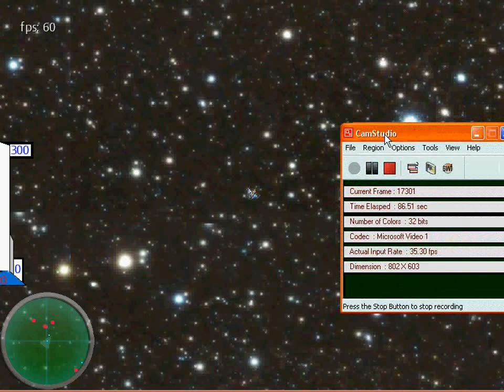XNArdinary Space Game Test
Added some new features to the game, especially to the AI. (Still kind of stupid though)

The video conversion somehow messed up the colors. The stuff that is blue is supposed to be yellow to orange or red. I really have no clue why this is.